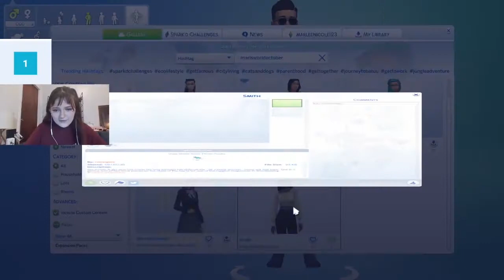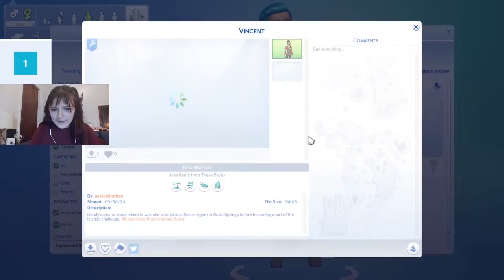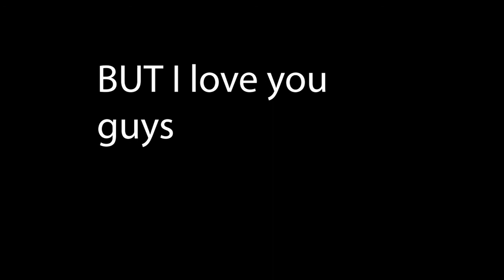Blood Island: Who Will Win?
In this episode of Blood Island (DUn DUn DUUUUUUNNNNNNN) We will follow 5 feirce competitors as they compete in a series of challenges until only 1 sim is left standing.